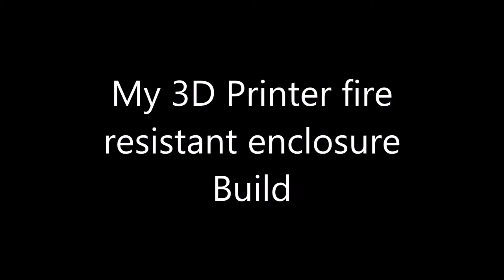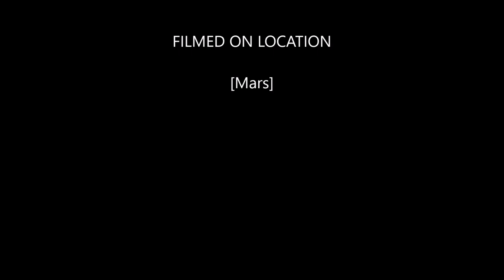My 3D Printer fire resistant enclosure build